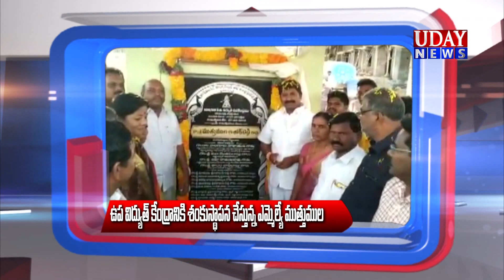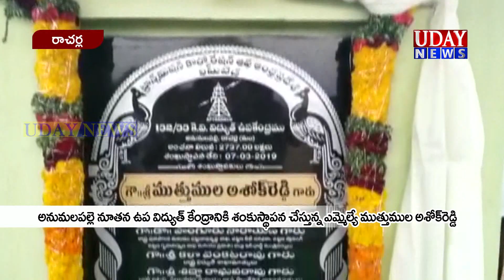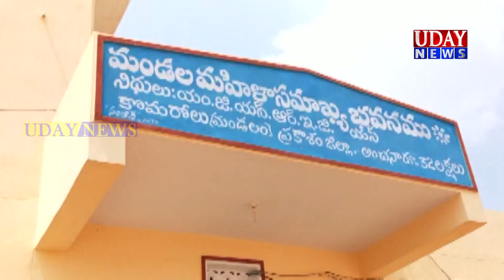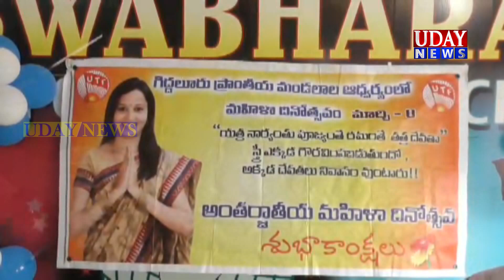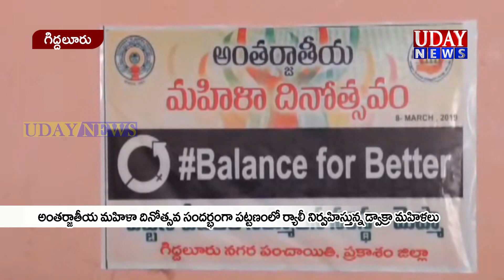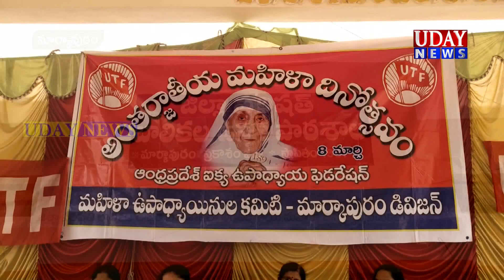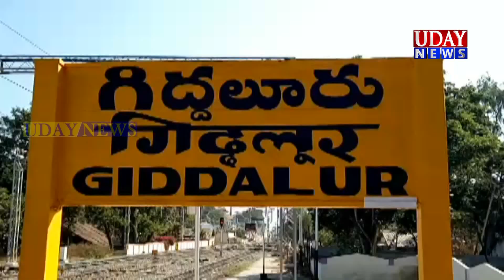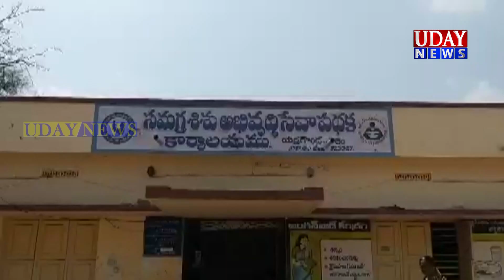ఉదయ్ న్యూస్ మార్కాపురం 08-03-2019